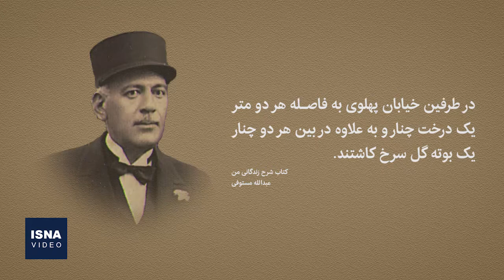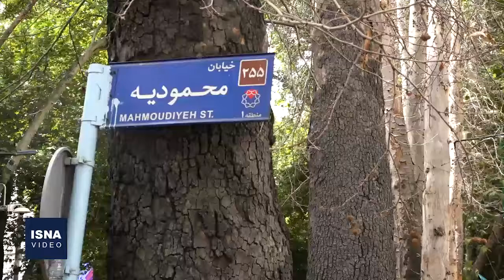درختانی که قربانی زیاده‌خواهی می‌شوند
در گذشته کارشناسان معتقد بودند که چون ریشۀ چنارها به قنات‌های تهران رسیده و از بالا به پایین سرازیر می‌شوند،با ساخت‌وسازهای سوداگرانه، مسیر قنات‌ها مسدود و درختان در برخی نقاط به‌مرور خشک شده‌اند. برج‌های ساخته‌شده در این مسیر نیز باعث تنگی فضای درختان شده و کم‌کم چنارها را افسرده و خشک کرده‌اند؛ اما چند سالی است دلایل دیگری مطرح شده است؛ مانند خشک کردن درختان توسط صاحبان ساختمان‌ها به بهانه پوشانده‌شدن نمای ساختمان، مانند اتفاقی که برای ۱۲ چنارِ محلۀ محمودیه افتاد و با ورود مراجع ذیربط، مالک یک ساختمان مقصر اصلی معرفی شد و برایش جریمه‌ای میلیاردی تعیین کردند.